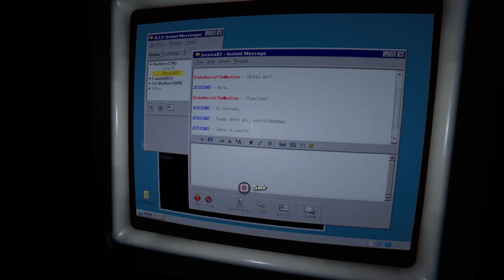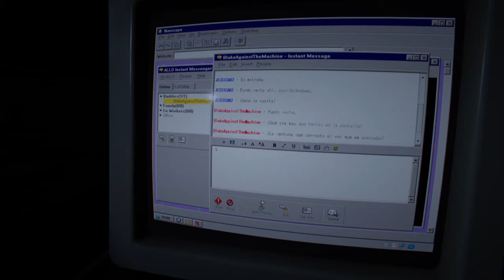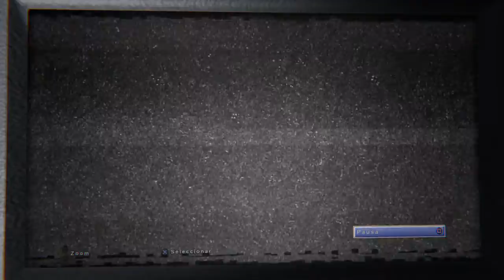Outlast 2 Parte 11